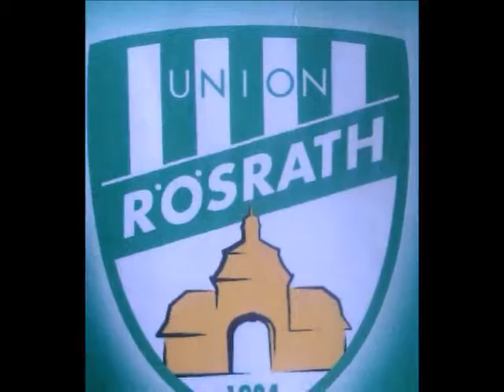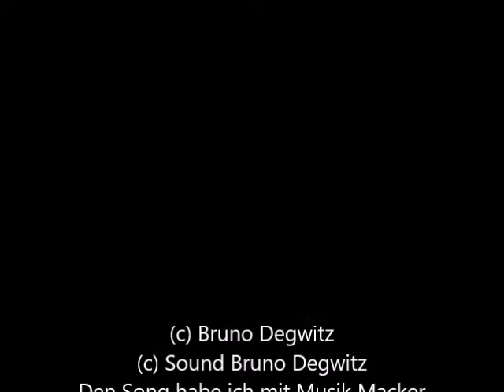Bruno2017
Eindrücke von mir als Edel Fan